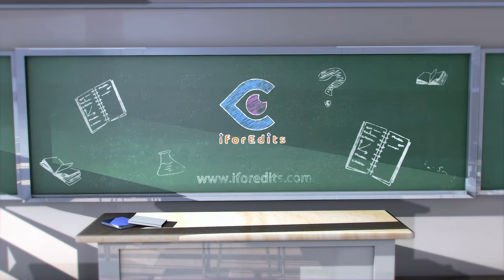Glittering Red Slideshow with Green Screen Sequence Slideshow - Promo | FREE TO USE | iforEdits